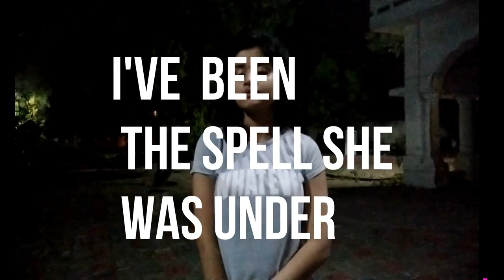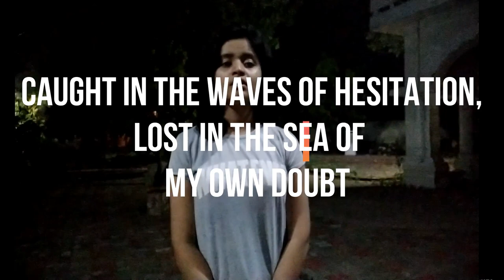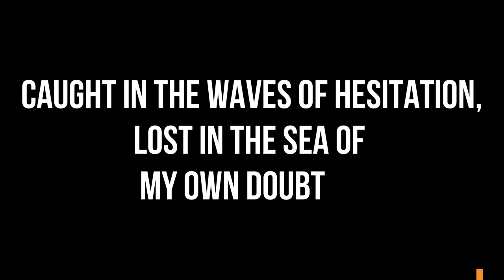Endlessly | Green River Ordinance ( Endlessly - A Twilight Music Video)...jaya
This is my cover of 'Endlessly' by 'Green River Ordinance'. This song reminds me of the Romance/Fantasy movie 'Twilight' released in 2008 which won hearts of the whole world. I have tried my best to bring that feel in this song.